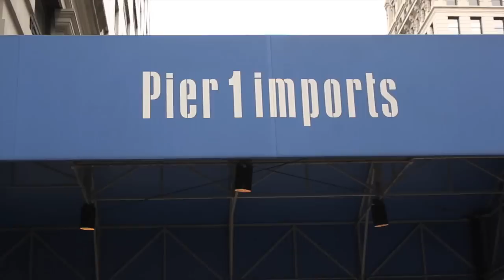Lojas da Decoração em NY - Fabi Santina